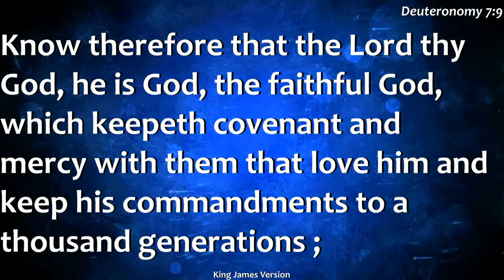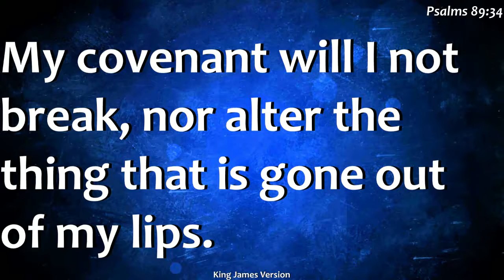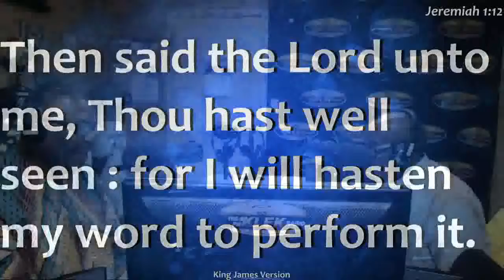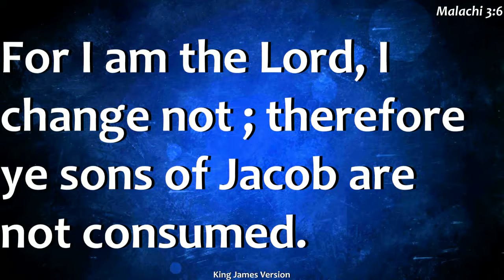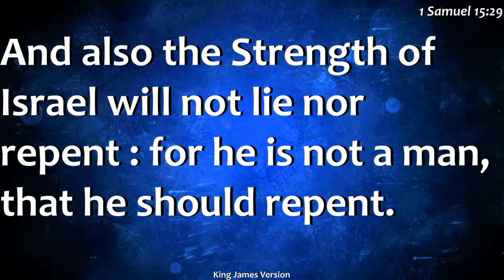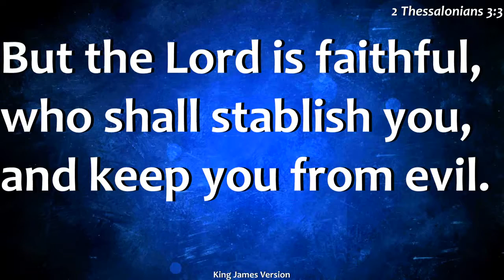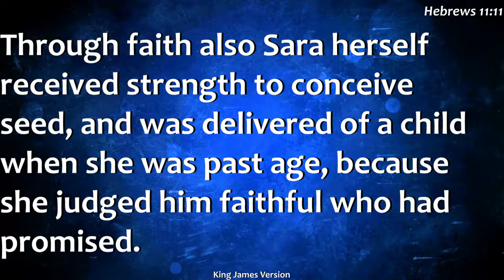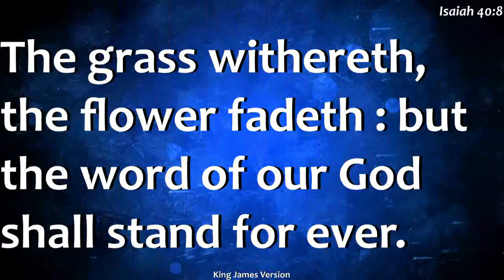Wednesday Morning Bible Study May 22, 2019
With guest Dr. Ray Scales Pastor of New Mt. Zion M.B. Church. Topic: God's Faithfulness